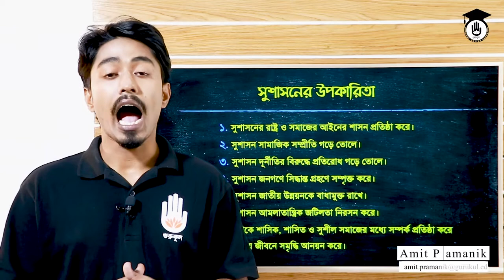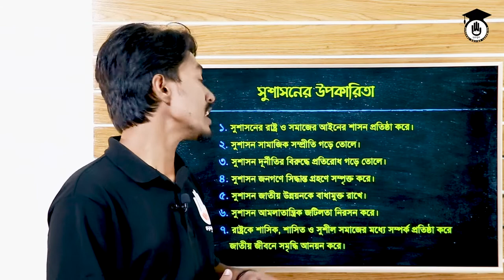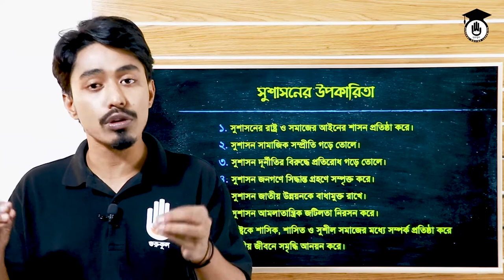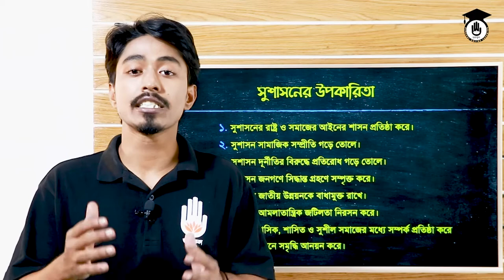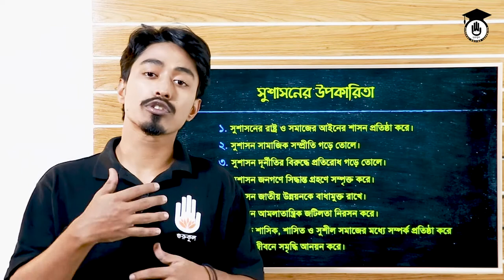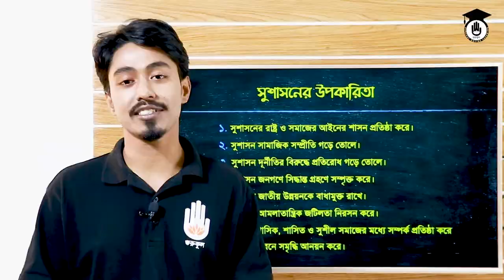সুশাসনের উপকারিতা [ Benefits Of Good Governance ] | BCS Preparation, গুরুকুল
আজকের ক্লাসের আলোচনার বিষয় "সুশাসনের উপকারিতা [ Benefits Of Good Governance ]"। "সুশাসনের উপকারিতা [ Benefits Of Good Governance ]" ক্লাসটিতে সমাজবিজ্ঞান (৬৫৮১১) বিষয়ের অংশ। নাগরিকের রাষ্ট্র থেকে যত অধিকার ও সুযোগ-সুবিধা পাবার কথা, তার সবই নির্ভর করে দেশে সুশাসন বিরাজ করছে কিনা তার উপর। সুশাসন নিশ্চিত হলে নাগরিক ও রাষ্ট্র কিভাবে উপকৃত হয় সেই বিস্তারিতই উঠীসেছে আজকের ক্লাসে।

সুশাসনের উপকারিতা [ Benefits Of Good Governance ] নিয়ে তোমাদের সাথে বিস্তারিত আলোচনা করেছেন অমিত প্রামানিক।